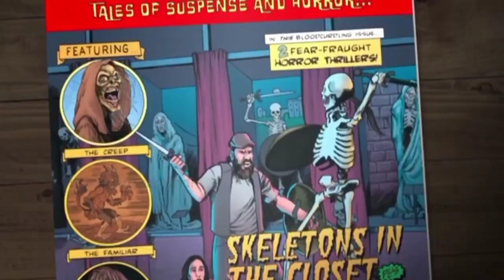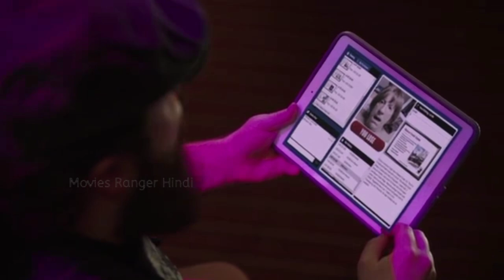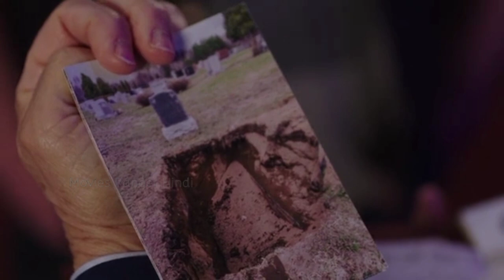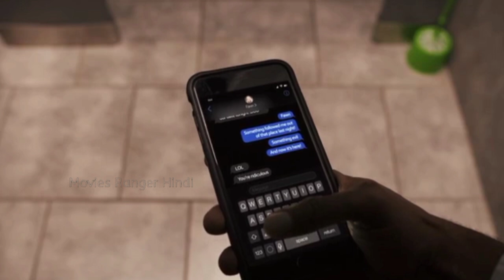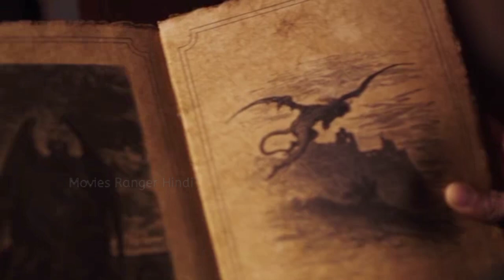FAMILIAR (2023) Horror Movie Explained in Hindi | Movies Ranger 2.0 | Film Explained in Hindi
CHANDRAMUKHI 2 (2023) Explained in Hindi | South Ki Horror Jo Hosh Uda Degi | Movies Ranger Hindi

No one will save you download movie | no one will save you explained in hindi